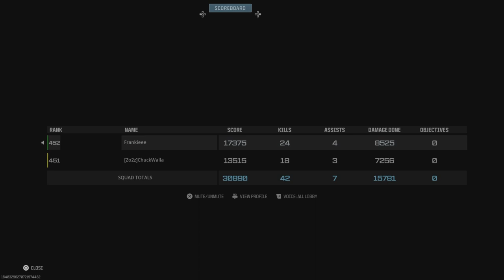Patiently waiting for rebirth Island! Duo goes crazy!! AGAIN!!!!￼